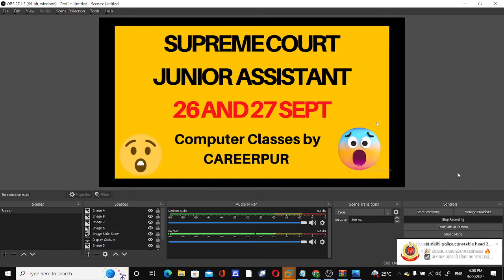Computer Most important Questions for Junior Court Assistant Exam 2022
👉 Best 120 Computer Questions with detailed solutions for Supreme Court Junior Court Assistant Exam 2022

Sb log comment kro guys kya aap log chahte ho hum ye vali series ko lekar aaye aapke liye